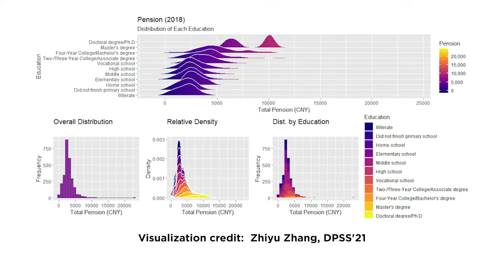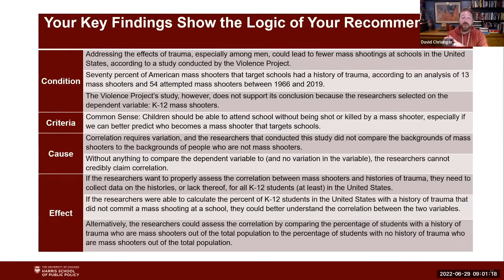Harris Credential Programs│Data and Policy Summer Scholar Program (DPSS) Spotlight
The Data and Policy Summer Scholar (DPSS) Program is a seven-week, part-time program for students and working professionals to join a virtual UChicago classroom, where they will gain a foundation in data analytics, learn to code with R programming, and engage in a policy research project with faculty. The program is known for its interactive academic support and expansive co-curricular and community resources.

0:00 - Tips from Alumni
0:19 - Introduction from Faculty, Austin Wright
0:35 - Curriculum Highlights
1:18 - Supportive Environment
1:50 - Tips from Alumni